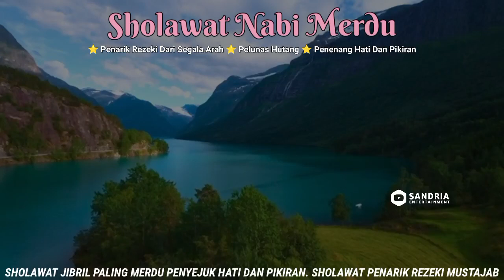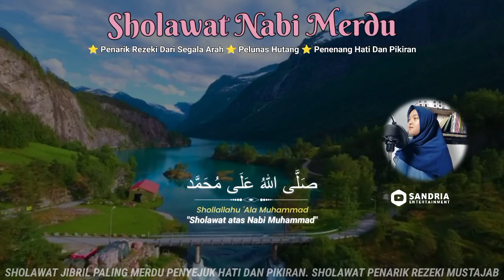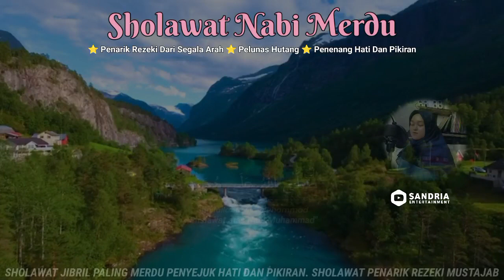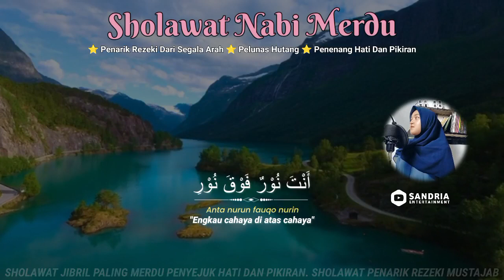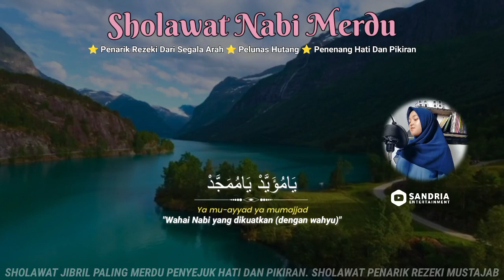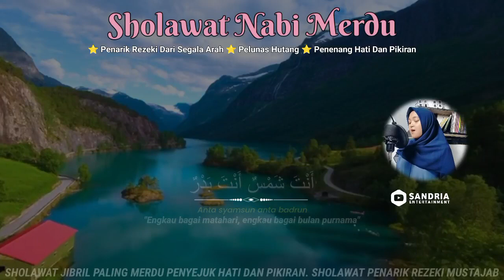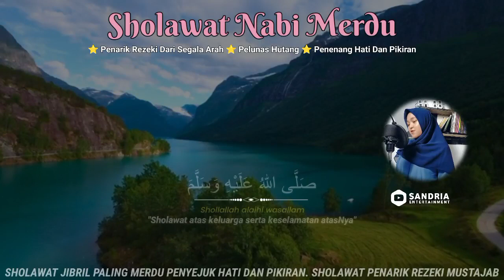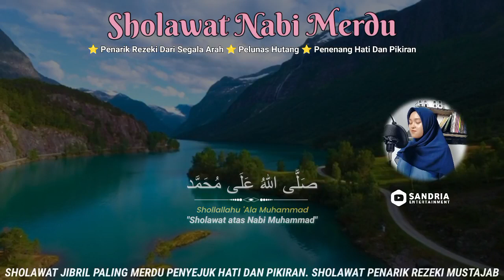SHOLAWAT PEMBUKA SEMUA KEBERKAHAN - SHOLAWAT JIBRIL PENARIK REZEKI PALING MUSTAJAB - SHOLAWAT NABI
sholawat nabi,
sholawat merdu,
sholawat jibril penarik rezeki,
sholawat penyembuh segala penyakit,
sholawat nabi muhammad saw,
sholawat terbaru,
sholawat penarik rezeki,
solawatan,
sholawat pagi pembuka rezeki,
sholawat live,
sholawat burdah,
shalawat,
live sholawat hari ini,
jibril sholawat,
shalawat jibril,
sholawat pagi,
sholawat penyembuh penyakit,
sholawat pagi hari,
sholawat nabi merdu,
sholawat jibril live

sholawat nabi,
sholawat merdu,
sholawat terbaru,
sholawat penarik rezeki,
solawatan,
sholawat live,
sholawat burdah,
shalawat,
jibril sholawat,
shalawat jibril,
sholawat pagi,
sholawat penyembuh penyakit,
sholawat pagi hari,
sholawat nabi merdu,
sholawat jibril live,